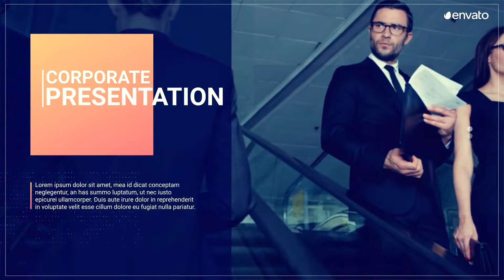Premiere Pro Template: Corporate Opener Slideshow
Premiere Pro & After Effects Versions
Fast Render
Works with Premiere Pro CC 2021 and above
Works with After Effects CC 2019 and above
Resolution – 4K, 2K, 1080, Stories Version